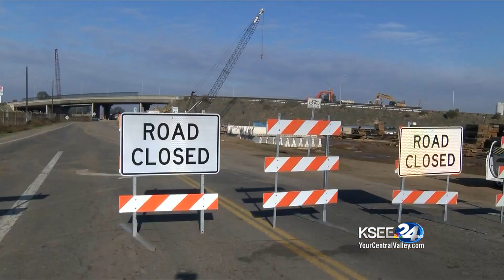Now that $1B in high-speed rail funding has been pulled, what's next?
Guests: Jim Verros, host of Unfiltered with Jim Verros and KSEE 24 political analyst; Lupe Espinoza, educational program director and former District 31 candidate; Ricardo Franco, democratic party delegate.